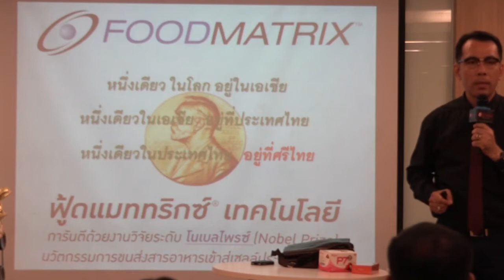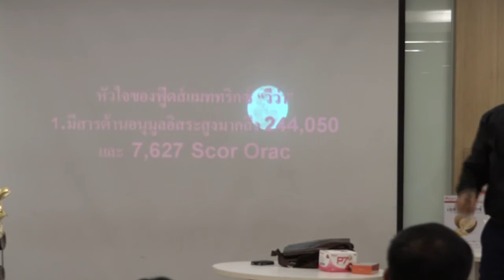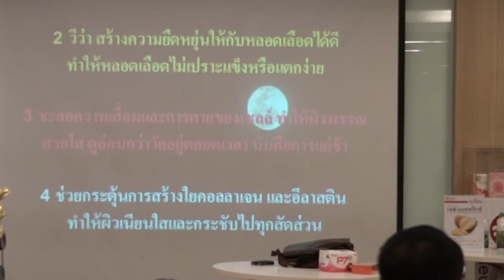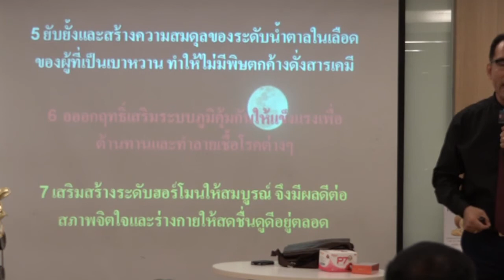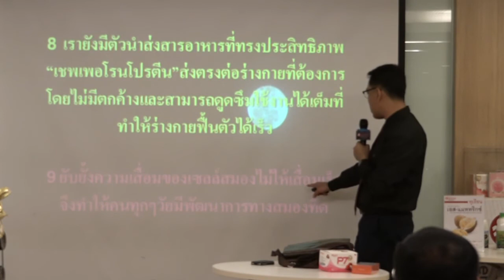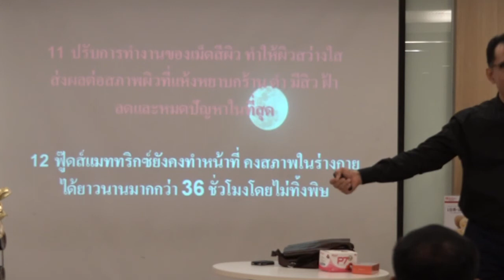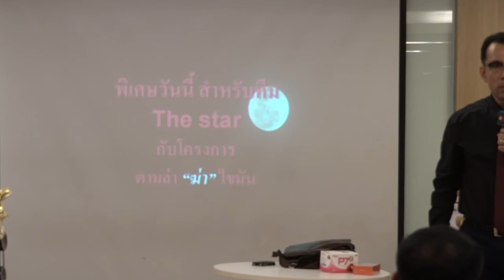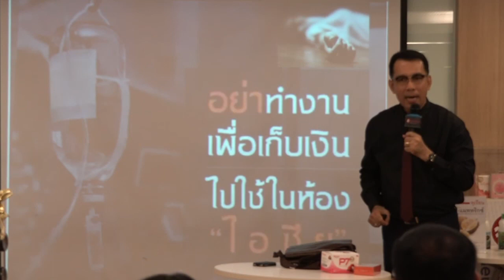SRITHAI 59-04 อ.เกรียงศักดิ์ - อะไรคือหัวใจของ Food Matrix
SRITHAI NETWORK : THE STARS 2016-04